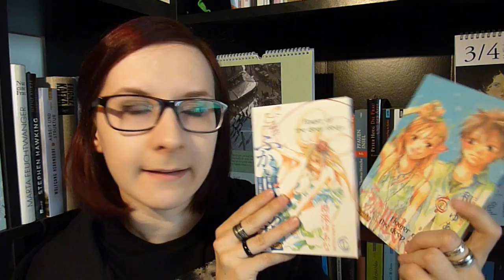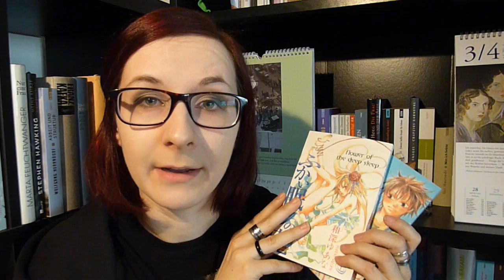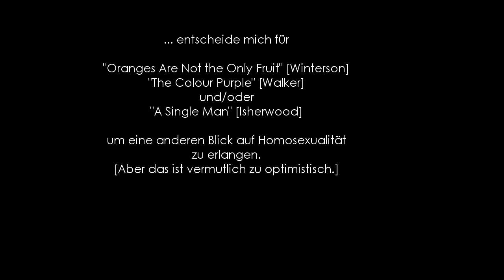BUCH-TAG: NY-Times By the Book.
♠ DIE FRAGEN ♠
1. What book is on your nightstand now?
2. What was the last truly great book that you read?
3. If you could meet any writer – dead or alive – who would it be? And what would you want to know?
4. What books might we be surprised to find on your shelves?
5. How do you organize your personal library?
6. What book have you always meant to read and haven’t gotten around to yet? Anything you feel embarrased never to have read?
7. Disappointing, overrated, just not good: what book did you feel you were supposed to like but didnt? Do you remember the last book you put down without finishing?
8. What kinds of stories are you drawn to? Any you stay clear of?
9. If you could require the president to read one book, what would it be?
10. What do you plan to read next?